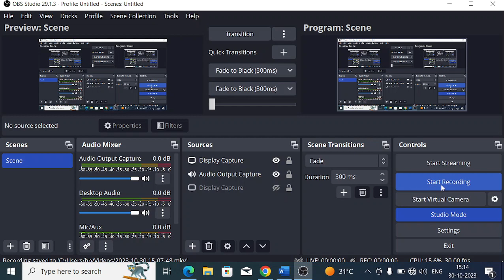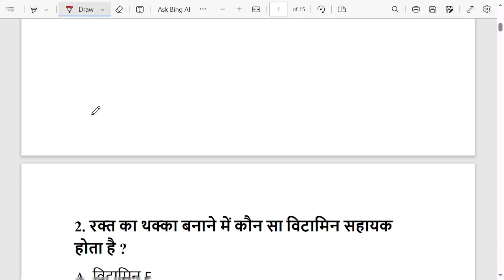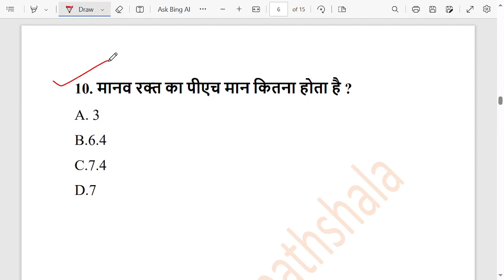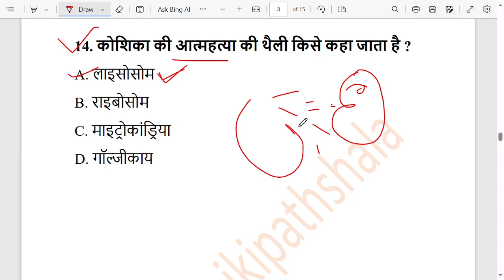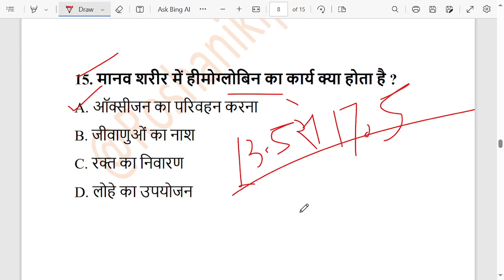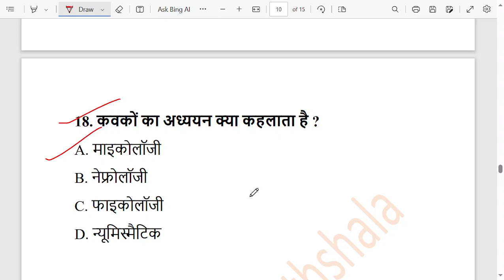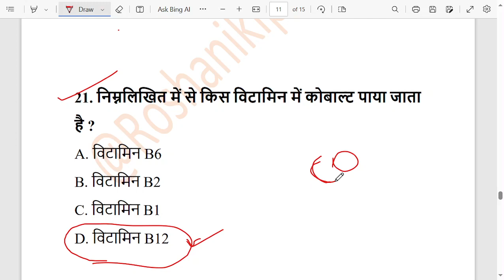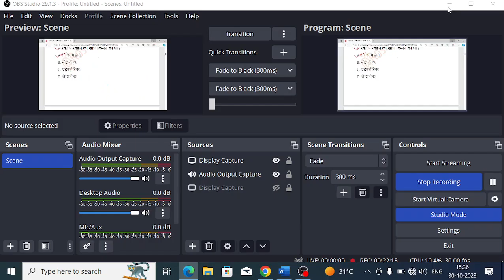CG prayogshala paricharak Pariksha imp GK questions answers in Hindi | class 4 | samanya vigyan MCQ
छ ग प्रयोगशाला परिचारक परीक्षा 2023 class 4
भाग 1सामान्य विज्ञान

 महत्तवपूर्ण 30 प्रश्न उत्तर जो
NCRT science gk MCQ questions answers in Hindi

इस क्लास की मदद से हम उन शिक्षार्थियों के लिए प्रयोगशाला परिचारक परीक्षा की तैयारी कर रहे हैं उनको परीक्षा में बार बार पूछे गए सामान्य विज्ञान जीके प्रश्न प्रदान कर रहे हैं जो प्रयोगशाला परिचारक परीक्षाओं की तैयारी  के लिए महत्वपूर्ण हैं।
इस क्लास में हमने आपके लिए विज्ञान के सामान्य ज्ञान के बहुत ही आवश्यक प्रश्न उपलब्ध कराए हैं जो आपके लिए बहुत महत्वपूर्ण हैं| प्रतियोगी परीक्षाओं की तैयारी कर रहे छात्रों के लिए हिंदी में जीएस प्रश्न , आसान और मध्यम जीएस टॉप 30प्रश्न ।

यह प्रश्न आपके विज्ञान जीके स्तर को बढ़ाने के साथ-साथ पर्वतीय पर्यटन के लिए आपके विज्ञान जीके स्तर को बढ़ाने में मदद करेंगे । अगर आपको pdf notes चाहिए तो telegram group join कीजिए और PDF notes और daily current affairs GK पढ़िए
chhattisgarh prayogshala paricharak Pariksha GK quiz
cg prayogshala paricharak gk quiz questions answers in hindi
Chhattisgarh prayogshala pariksha 2023 kya padhe kya Na pade
Chhattisgarh prayogshala Pariksha bhag 1 science GK mahatvpurn prashnottar
Chhattisgarh prayogshala Pariksha science GK
Chhattisgarh prayogshala paricharak Pariksha samanya vigyan
samanya vigyan ke mahatvpurn prashn Uttar